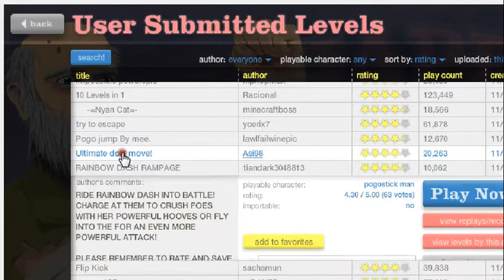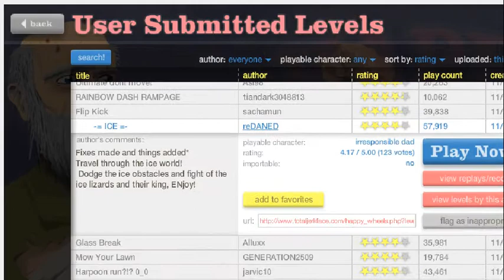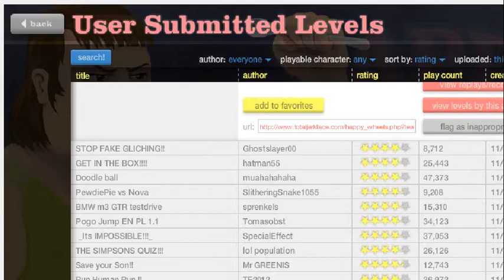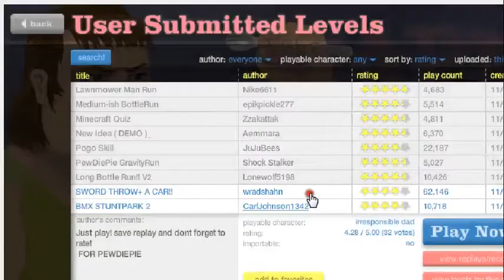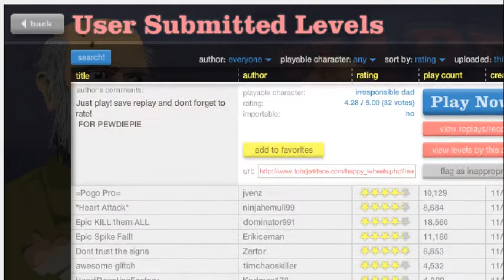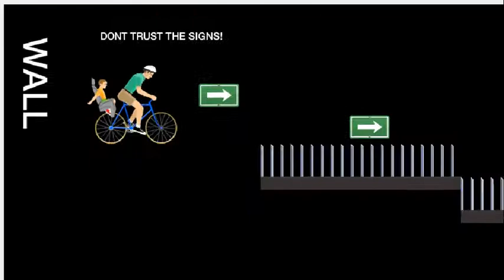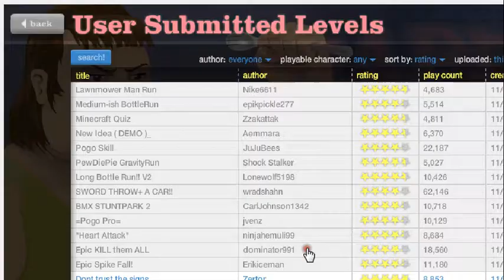Happy Wheels #1 STOP HUMPING ME BIKE!!!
HAPPY WHEELS! I just speak whats going through my mind. Hope you get a laugh because that is my goal!